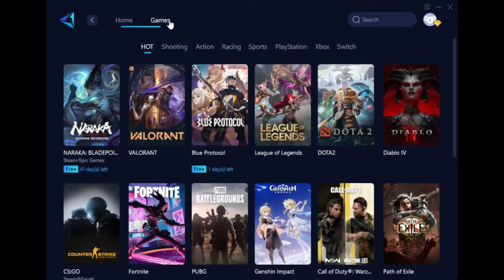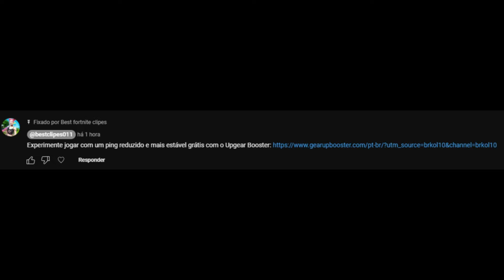FELIPERSA, STREND E LULUZITO ESTÃO IMBATIVEIS NA TEMPORADA 4